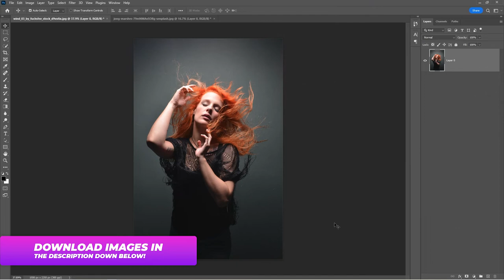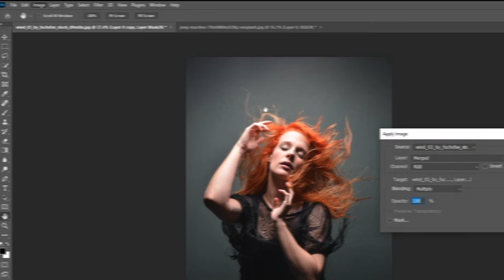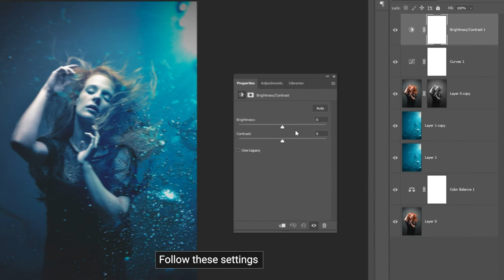How to Make Underwater Effect in Photoshop - Quick Photoshop Tutorial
Have you ever wanted to create an underwater effect in Photoshop but were unsure how?

Don't worry, we've got this post covered. There are various components and tools in Photoshop that you may use to get the desired effects, and this lesson will teach you about some of them.